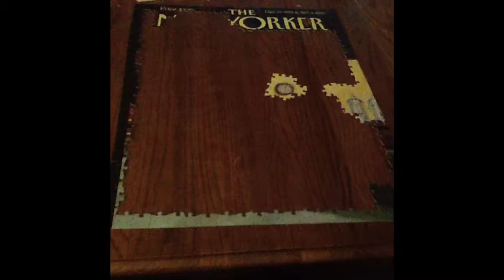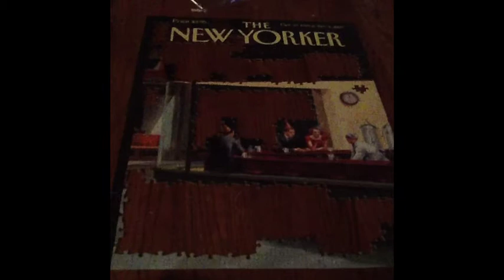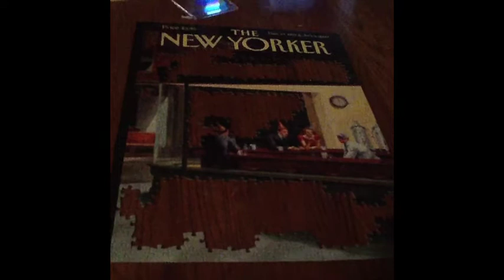500 Piece Puzzle Done In Less Then 3 Minutes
Watch I put together a 500 piece puzzle all under 3 min via fast forward and stop motion